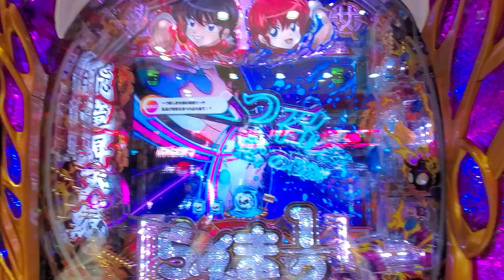Pらんま1/2 熱血格闘遊戯 199Ver.桜餅リーチ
Pらんま1/2 熱血格闘遊戯 199Ver.
桜餅リーチ